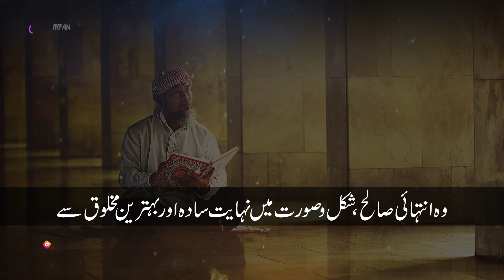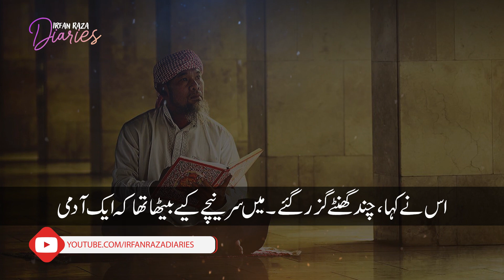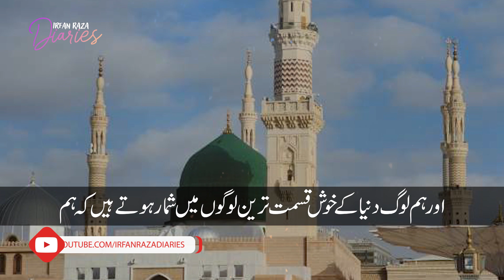Madina main ajeeb shakhs say mulaqat | Irfan Raza Diaries